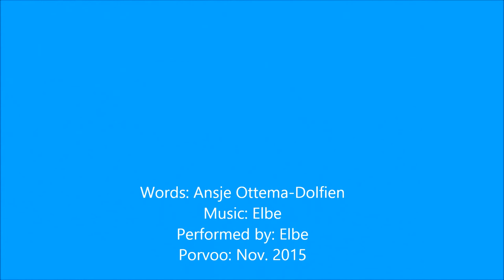Verwondering - Elbe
This is a song made of a poem written by my dear friend Ansje from  Holland. She wrote it after seing this wonderful magestic bird on Helgoland in June 2012. It is a Thalassarche melanophris (black-browed albatross aka black-browed mollymawk). The melody is made by me and I also play and sing it here. I have to appologize for my poor Dutch pronouncation.